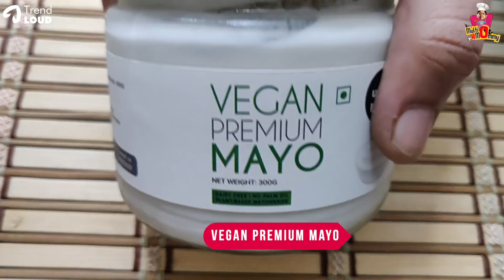Mild Detox Menu | Pranic Beverage | Detox Ideas by Aishwariya a | Multi Mommy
Mild Detox Menu by Multi Mommy Aishwariyaa.